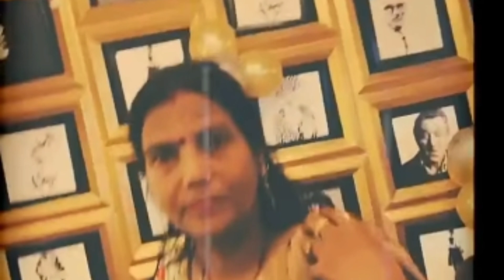देखे वीडियो -पवन सिंह की पत्नी ज्योति सिंह का अलीशान होटल में पार्टी -Jyoti Singh Party Video 2021